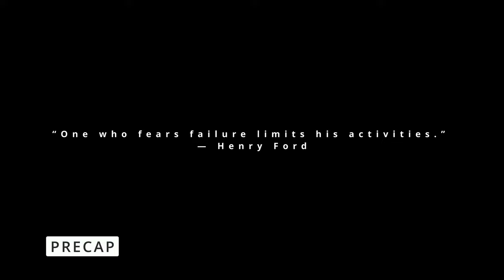"The Treasury is Empty, My Lord" - PLAD 450 Transporting 8 Silver Cargos to the Airport | SnowRunner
In this video we will be delivering 8 silver cargos to the Airport Hangars as part of "The Treasury is Empty, My Lord" contract in SnowRunner Season 13, Almaty Region, Zherbai Quarries.

For this task we will be using new SnowRunner Season 13 Truck - PLAD 450 and 8 Slot Superheavy Semi-Trailer (which is not recommended by the way 😉).

I failed twice before. First I tried with Zikz 605R and used different route (the tarmac road to the airport) but due to my one mistake my trailer got stuck and I have to restart. Then I thought to use truck with better saddle height and decided to go with PLAD 450 and on different route.

We do not use 8 Slot Superheavy Semi-Trailer that much in SnowRunner as now we have options to overload and use smaller trailers. But I wanted to take this task as challenge so that is the reason why I am doing this.

This journey will not be easy and may seem frustrating at times. Please bear with me and I promise you we will get it done.

Chapters:
00:00:00 Precap
00:01:04 Intro
00:01:46 And the journey begin!
00:15:50 Crossing the far bridge
00:29:30 Going through hills and swamps
00:42:56 Day 2!
00:56:08 Got help from Kenworth 963
01:00:10 Almost there!

Precap Music by Gregor Quendel from Pixabay